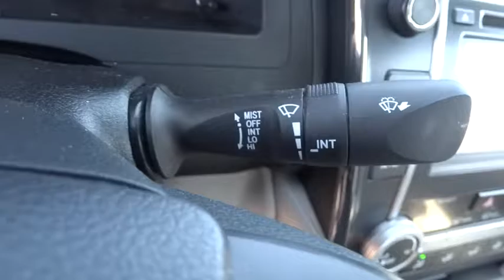2014 Toyota Camry Carson City, Reno, Northern Nevada, Dayton, Lake Tahoe, NV 140046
2014 Toyota Camry

Check out this 2014 Toyota Camry LE. Its Automatic transmission and Regular Unleaded I-4 2.5 L/152 engine will keep you going. This Camry comes equipped with these options: Window Grid Antenna, Wheels: 6.5J x 16 Steel w/Covers, Variable Intermittent Wipers, Valet Function, Urethane Gear Shift Knob, Trunk Rear Cargo Access, Trip Computer, Transmission: 6-Speed Automatic, Transmission w/Sequential Shift Control, and Tires: P205/65R16 AS. Stop by and visit us at Carson City Toyota, 2590 S Carson St, Carson City, NV 89701.